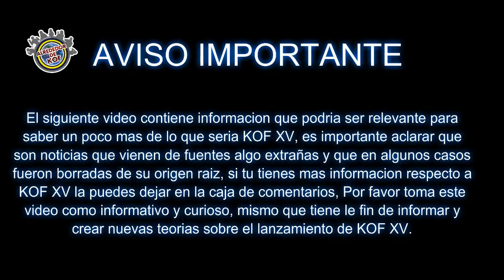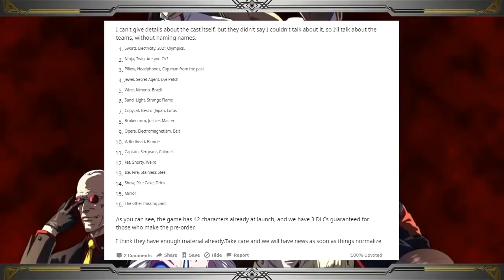Posibles equipos para The King of fighters XV Rumores